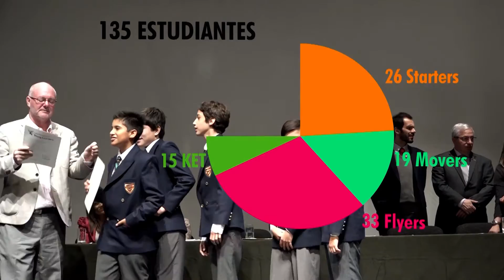Certificados de Cambridge 2016